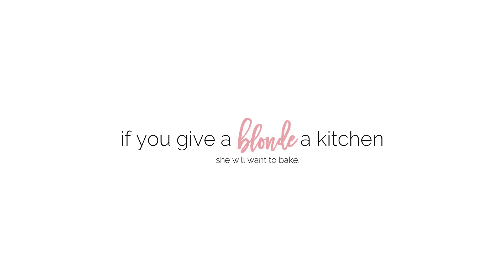How to Make Key Lime Pie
Key lime pie is uniquely tart, sweet and made with a graham cracker crust. The rich custard filling includes egg yolks to make for an authentic key lime pie recipe!

GRAHAM CRACKER CRUST
10 graham cracker sheets
5 Tablespoons unsalted butter, melted
1/4 cup granulated sugar

KEY LIME PIE FILLING
1/2 cup fresh key lime juice (about a dozen key limes or 4 standard limes)
1 tablespoon fresh lime zest
4 large egg yolks, room temperature
14 ounces (1 can) sweetened condensed milk